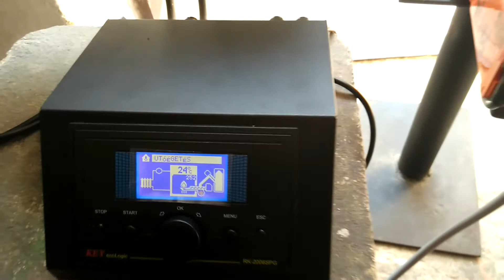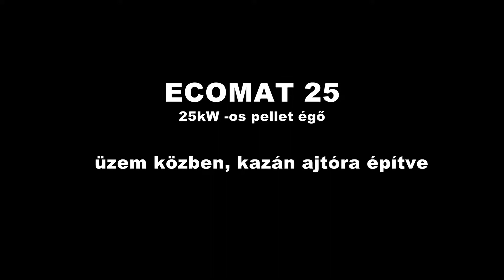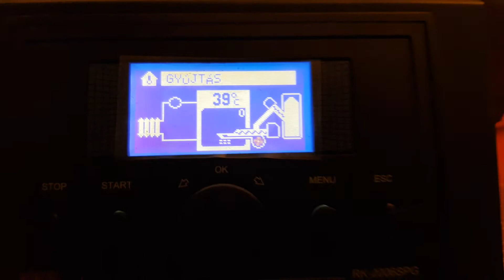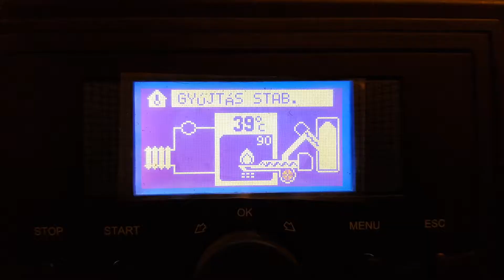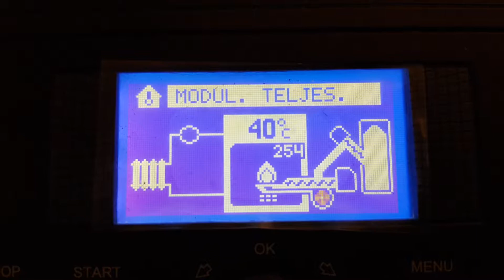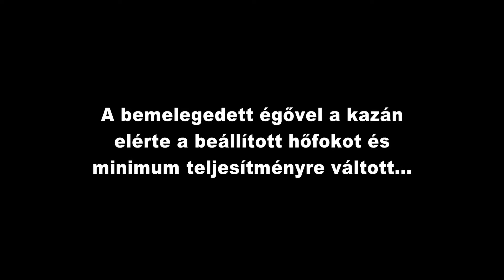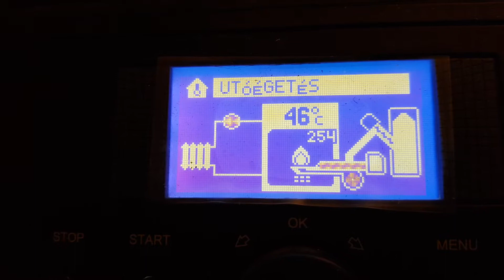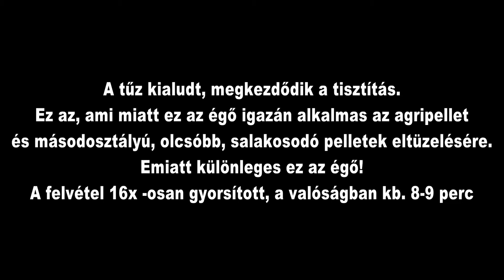ECOMAT 25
2018 őszén beüzemeltem az "Ecomat 25",  25kW teljesítményű pellet égőt
Az próbaüzemről és a beépítés utáni üzemelésről készítettem ezt a rövid filmet, mert Magyarországon nagyon kevés értékelhető minőségű videó van a témában.